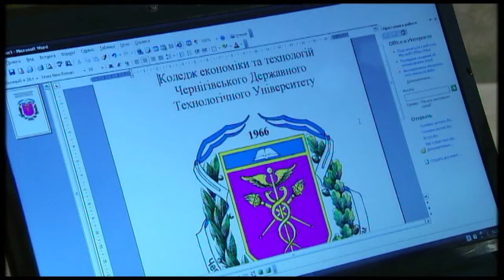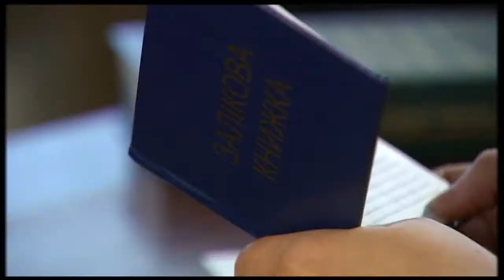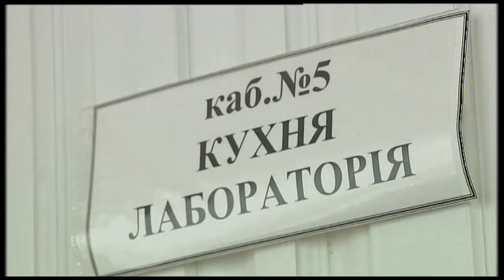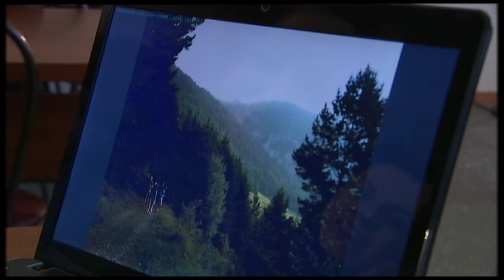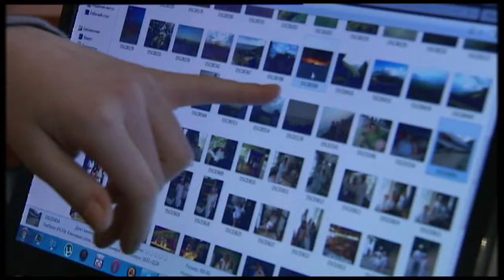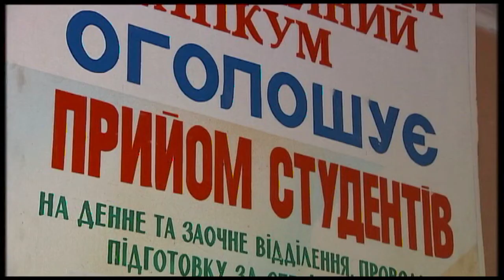Коледж економіки і технологій ЧДТУ